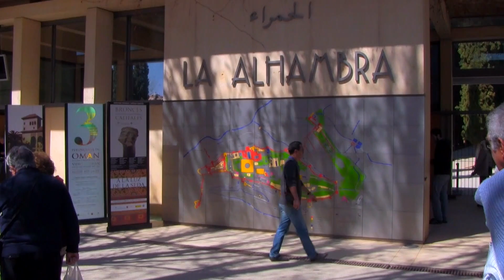Granada The Alhambra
Granada is known for its Moorish medieval architecture especially the Alhambra. The hilltop fortress complex encompasses royal palaces, serene patios, and reflecting pools from the Nasrid dynasty, as well as the fountains and orchards of the Generalife gardens. The Cathedral is very impressive.